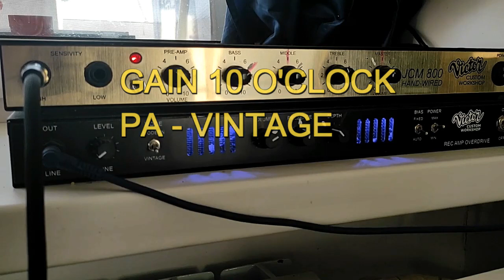EVGENY DANILOV VICTOR CUSTOM DOOKIE MOD JCM800 + REC AMP demo